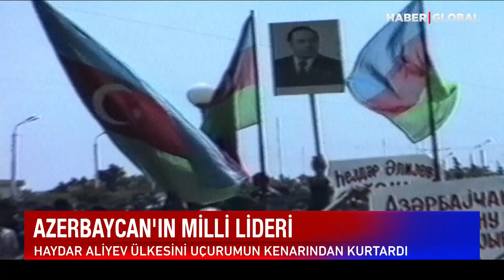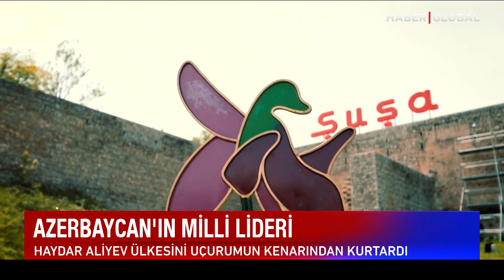Bir Ulusun Yol Göstericisi Oldu! 80 Yıllık Ömrü Halka Hizmetle Geçti! Aliyev Ülkesini Böyle Kurtardı